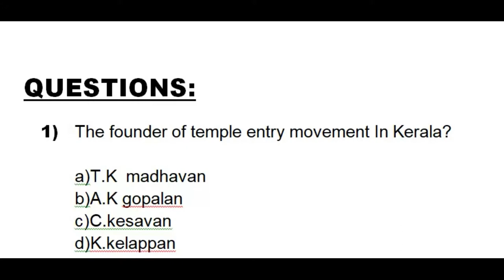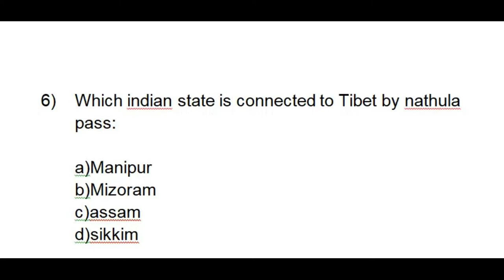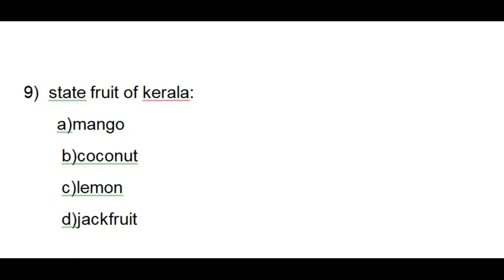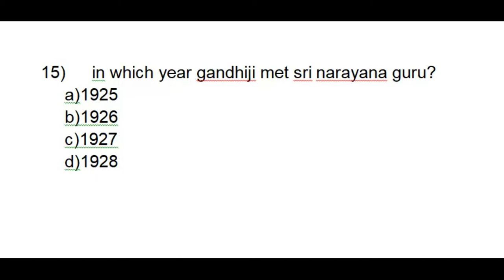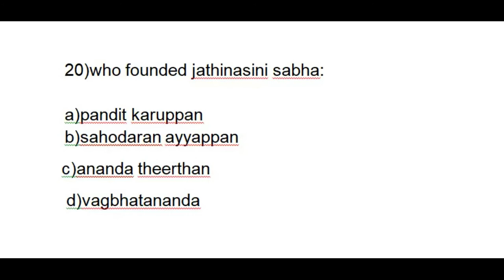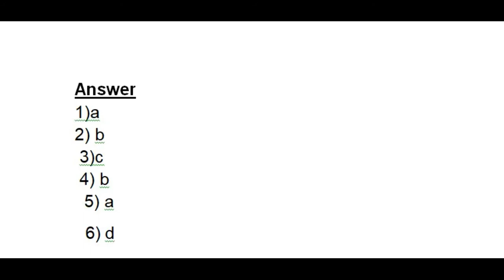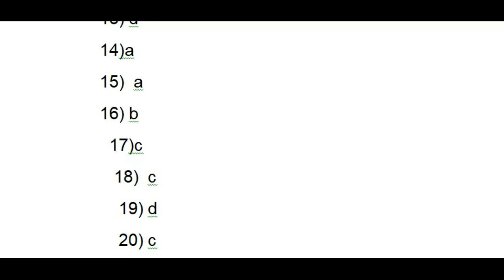KERALA PSC||Recently Asked kerala PSC 20 GK Questions || Exam DATE 01-04-2019